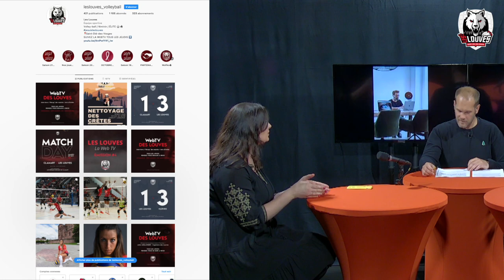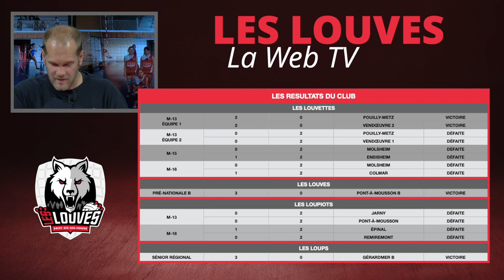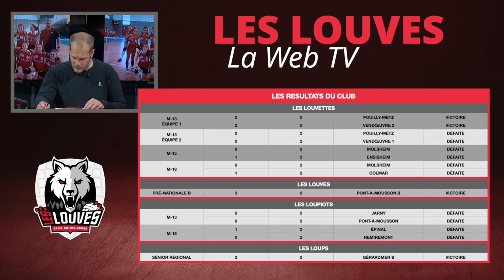Les Louves - La WebTV / Emission #5 / Diffusion en direct de Saint-die volley